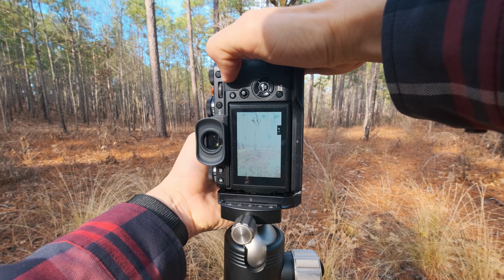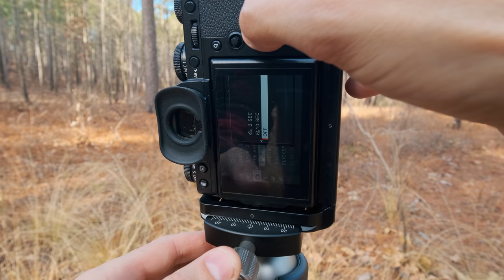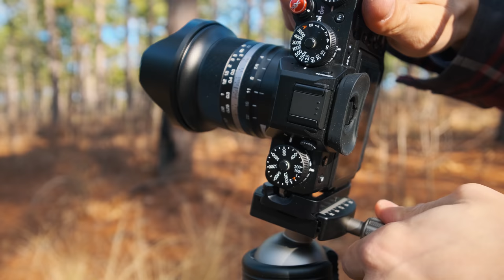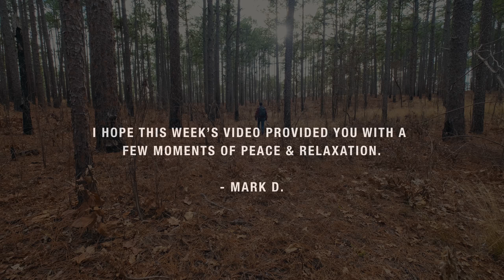the silence of landscape photography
In this week’s episode, we enjoy the silence of landscape photography. I was originally on the fence as to publishing this video since I wasn't sure if anyone else would enjoy the silent sounds of landscape photography as much as I do. One of my favorite aspects of landscape photography is the escape from all the noise and distractions that surrounds our day to day lives. I personally find that landscape photography shares many similar characteristics to that of meditation and often creates an opportunity for us to disconnect from all the "noise" and reconnect with the "silence" of the great outdoors.

This week's video is a stark departure from the normal landscape photography tips and tutorials, but I hope it provides you with a few moments of peace and relaxation, and a bit of entertainment as well. - Mark D.

NEW GEAR
🔘Ball Head
🔘NiSi Wide Angle Lens

🔘Stills Camera
🔘Super Wide Lens
🔘Long Lens
🔘Favorite Backpack
🔘2nd Backpack
🔘Big Filter
🔘Full Photo Kit
🔘Full Video Kit